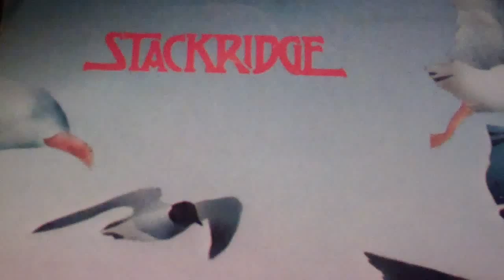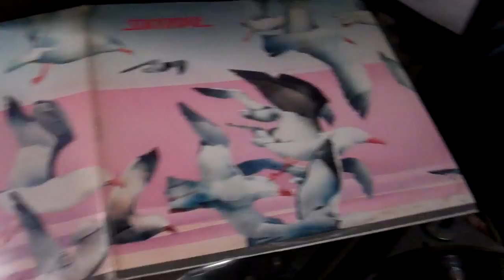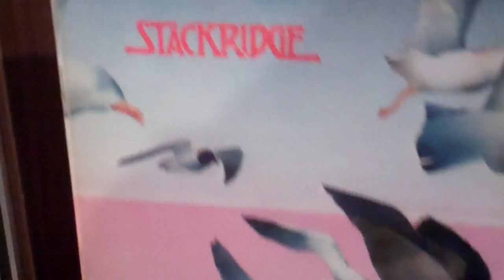Stackridge. Grand Piano.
Promo copy of their first album.